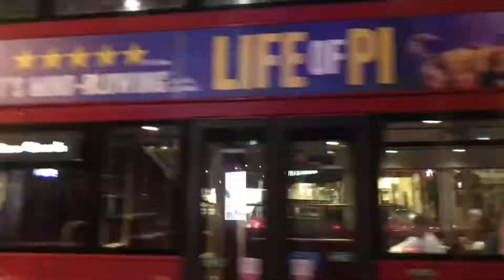Midnight walk Holborn central London آدھی رات سنٹرل لندن میں مٹر گشت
In mid night walk in central london was a memorable moment for me because that is a very beautiful views place of London